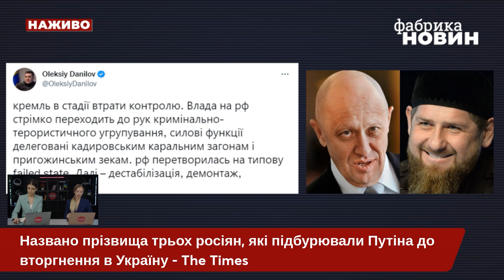💥Данілов заявив про ДИВНІ ЗМІНИ У КРЕМЛІ: Путін майже втратив контроль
Зараз в Росії на перші ролі вийшла солодка парочка Пригожин-Кадиров, яка набирає потужної сили. Секретар РНБО Данілов вважає, що влада Путіна стрімко перетікає до цих «піхотинців» Кремля – їм віддали силові функції в РФ. Про це йшла мова у програмі ВЕЧІР.LIVE на YouTube-каналі «Фабрика новин».